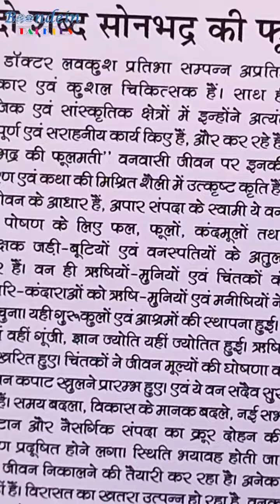कौन है ”सोनभद्र की फूलमती"? क्या है उसकी कहानी?देखिए और जानिए मो इसहाक ख़ान के साथ कल।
कौन है ”सोनभद्र की फूलमती"? क्या है उसकी कहानी?
देखिए और जानिए मो इसहाक ख़ान के साथ श्रृंखला ’पन्ने पलटते हाथ’ में कल सिर्फ Boondein Talkies पर।